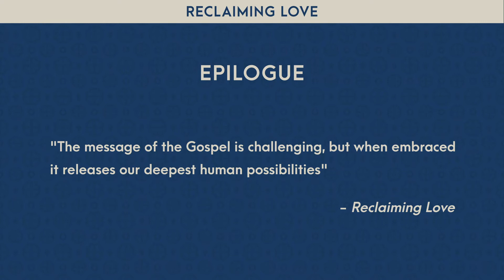Epilogue for Reclaiming Love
Father Martin shares at the end of his book some of the inspiration for his book through Regnum Christi.